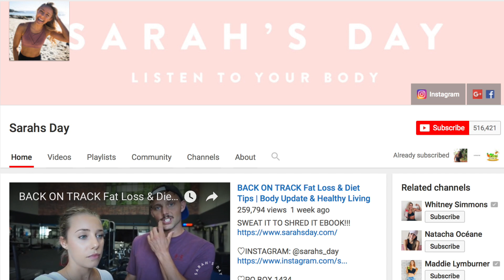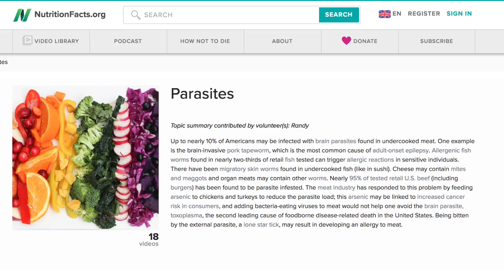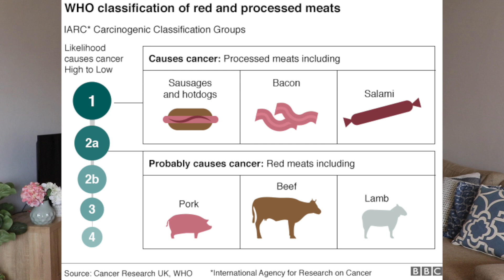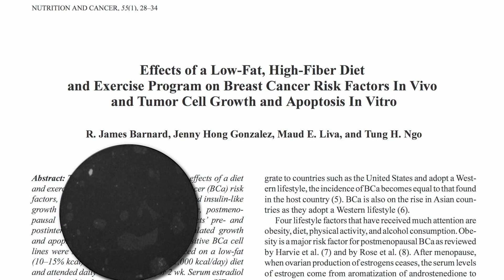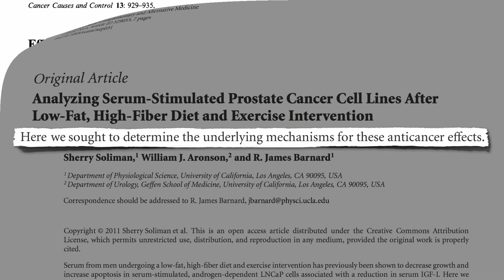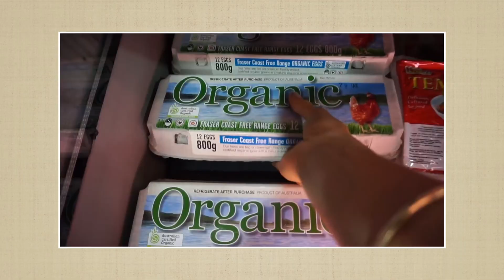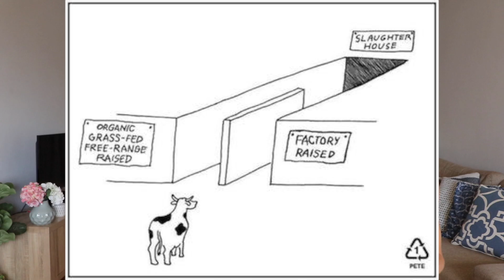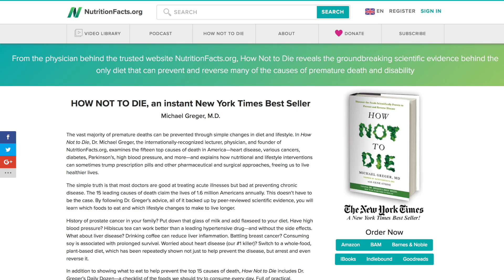SARAHS DAY - I'm Now Vegan? Changing My Diet | RESPONSE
★ REFERENCES
What Causes CIN?
HOW NOT TO DIE: The Role of Diet in Preventing, Arresting, & Reversing Our Top 15 Killers
Protein in Animal Products Appears to Increase IGF-1 levels and May Lead to Cancer Cell Growth
How Plant-Based to Lower IGF-1?
Saturated Fat and Cholesterol in Animal Products Cause Heart Disease, Our #1 Killer
Saturated Fat (Found Mainly in Animal Products) Causes Diabetes